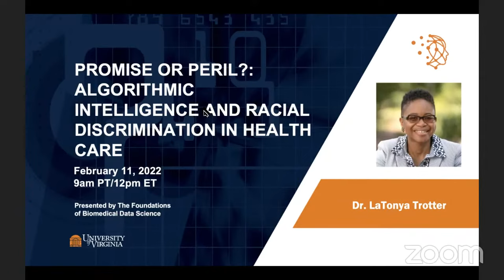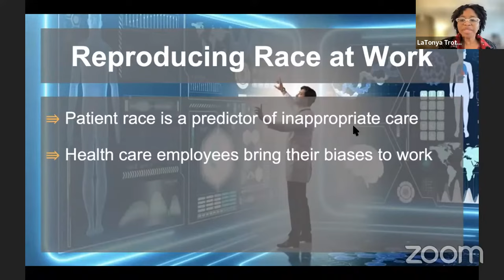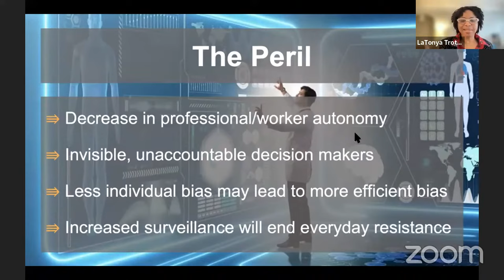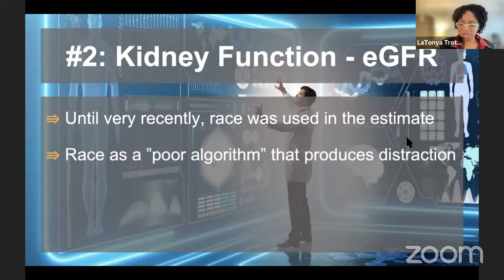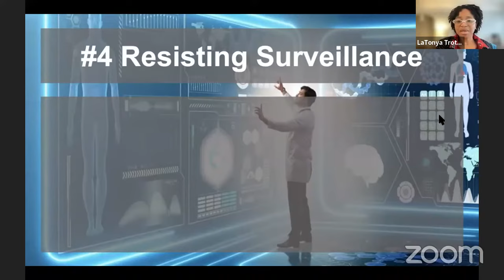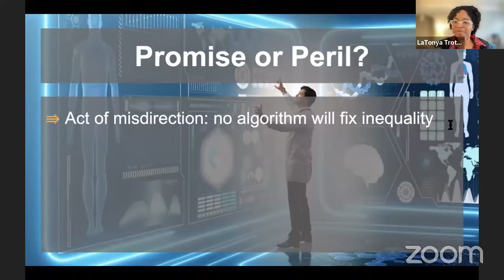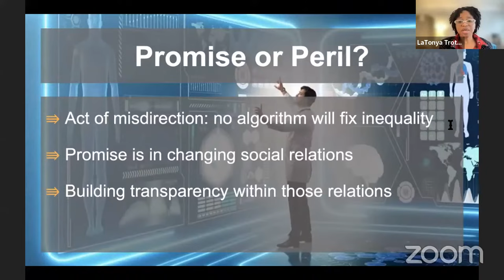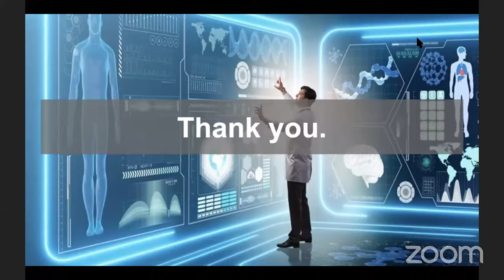Promise or Peril?: Algorithmic Intelligence and Racial Discrimination in Health Care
Provider bias is a known driver of racial disparities in healthcare delivery. Through minimizing provider discretion, applications of algorithmic intelligence have the potential to reduce this kind of bias. But they also have the power to further institutionalize discriminatory logics through the same mechanism. In this lecture, I will consider how this transmutation of medical authority alters the institutional and interactional context of the health care encounter in ways that raises new versions of old concerns at the intersection of bioethics and the reproduction of racial inequality.

LaTonya J. Trotter is an Associate Professor in the University of Washington’s Department of Bioethics and Humanities. She is a sociologist of medicine who studies the existence and reproduction of inequality in the medical workplace. In her work, she takes an institutional view of ethics by considering how social and workplace institutions shape notions of responsibility and our understanding of what constitutes “good” or ethical decisions by individual, professional, and organizational actors. She explores these and other questions in her first book: More than Medicine: Nurse Practitioners and the Problems they Solve For Patients, Health Care Organizations and the State.